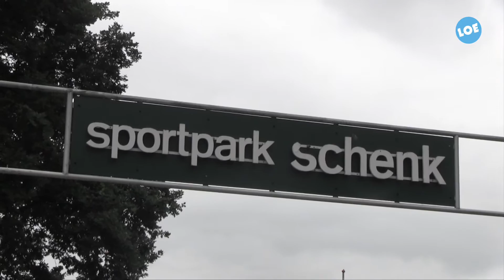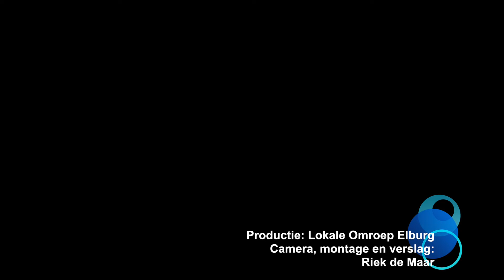Een rondje langs het voetbalveld in 2 minuten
In 2 minuten langs het voetbalveld bij de Veluwe Cup 2016 in 't Harde